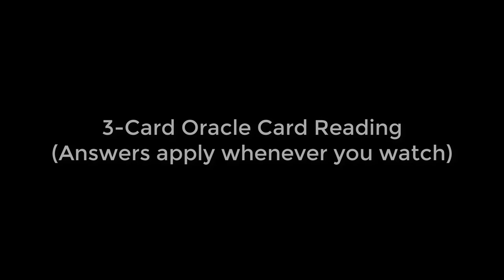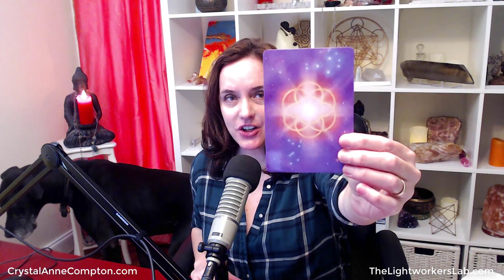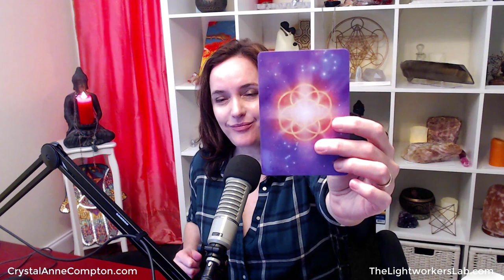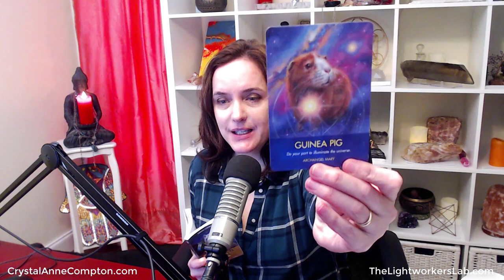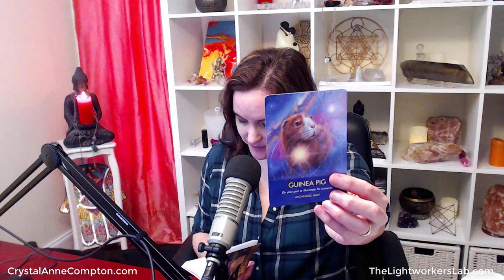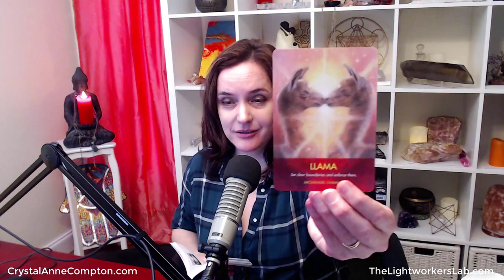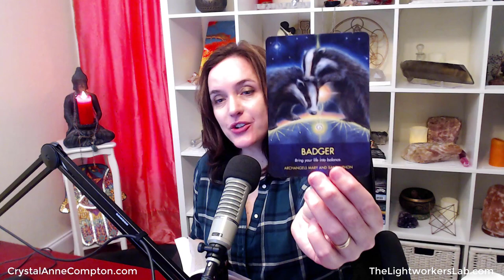3 Card Oracle Card Reading (Answers Apply Whenever You Watch!)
Receive a message from Spirit in today's Oracle Card Reading. Is it card #1, #2, or #3?